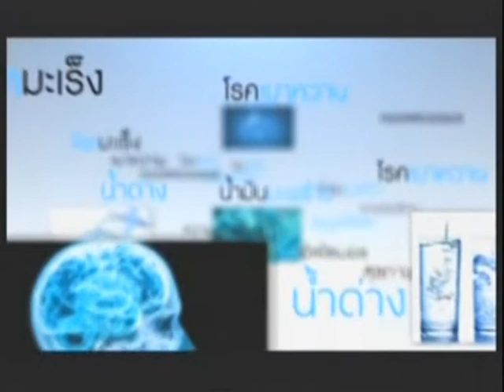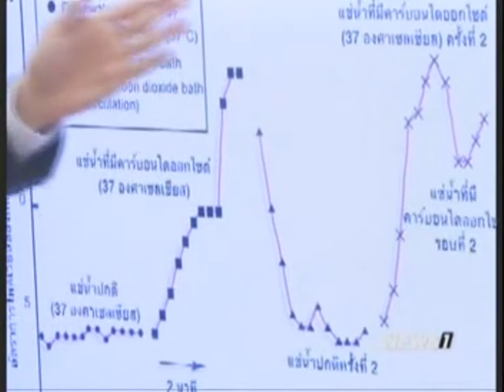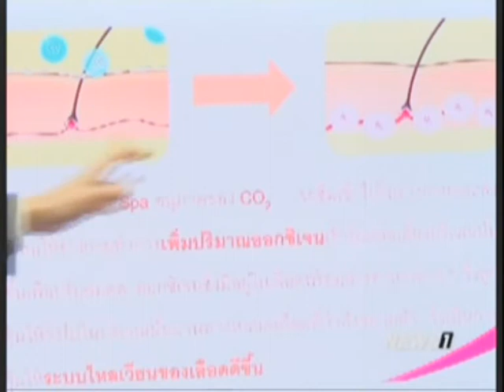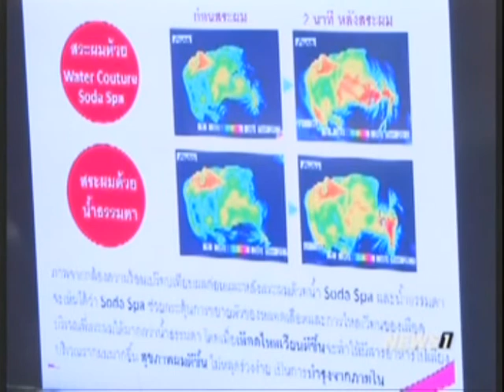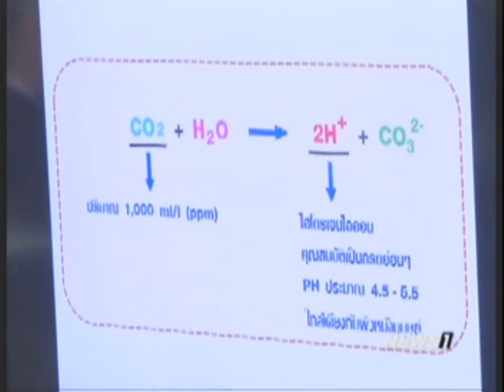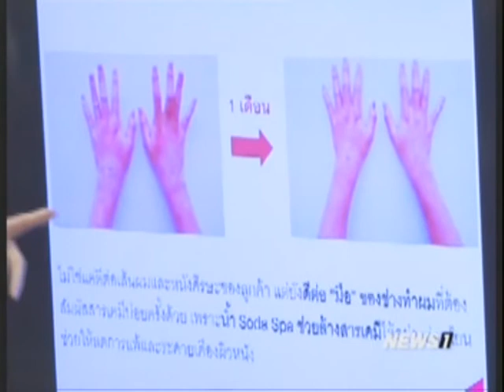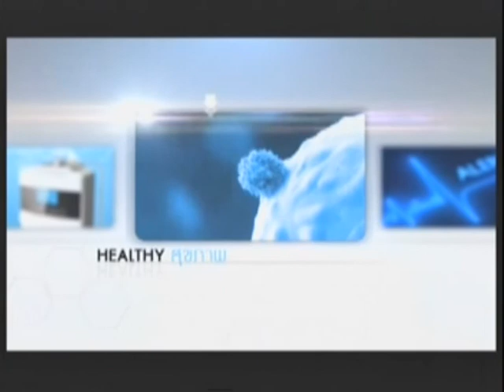ปฏิวัติสุขภาพกับปานเทพ เทปบรรยายการชิมอาหาร "ฟ็อกซ์โซ ซุปเปอร์ฟู้ดส์ ครั้งที่ 11 ช่วงที่3 31/12/2016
ณ บ้านเจ้าพระยา เมื่อวันที่ 17 ธันวาคม 2559